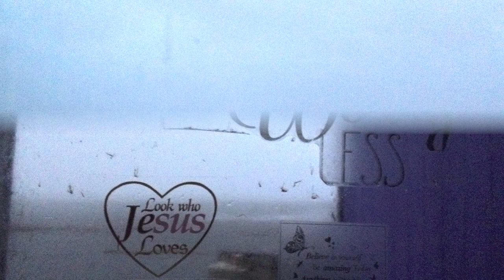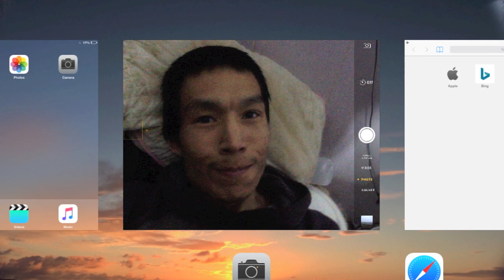Chevak .Kangarrinaq. TundraTime.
whistle was replaced by do what you want. I had a time changing that song. I'm not so professional in the making of my slideshows, but I do got the ideas.